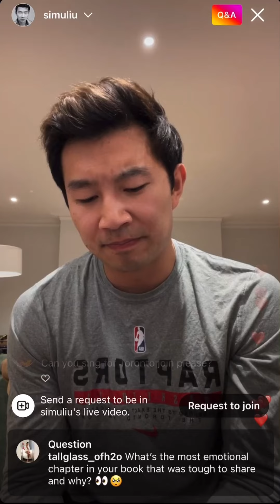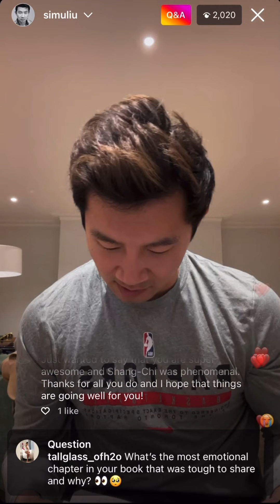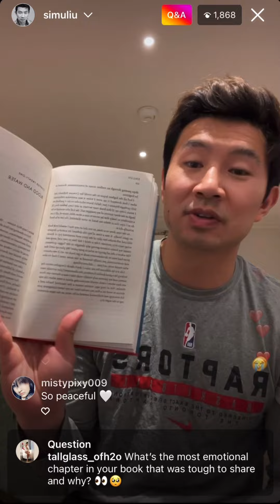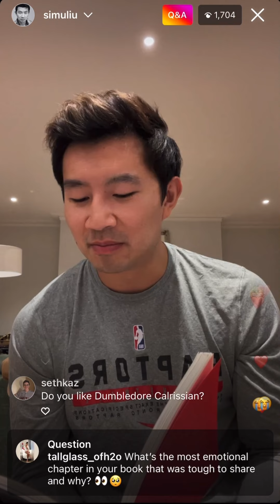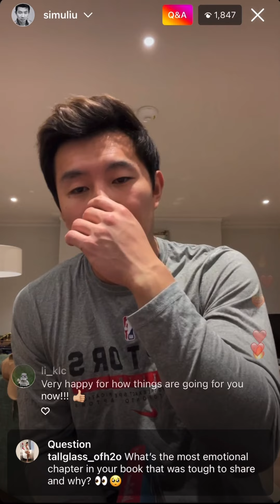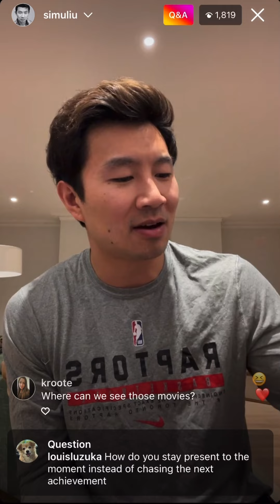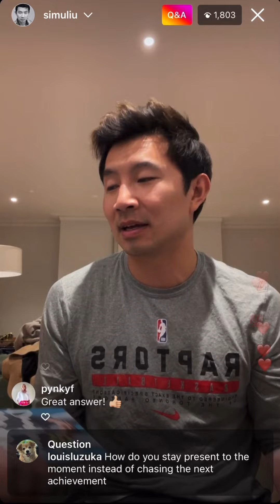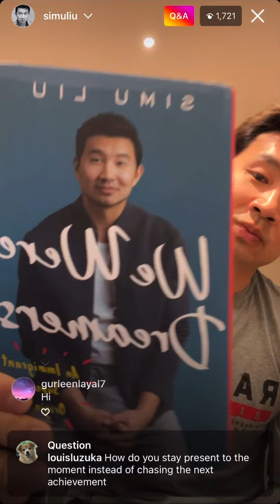Simu Liu's Instagram Live talking about his new book "We Were Dreamers" (5/21/2022)